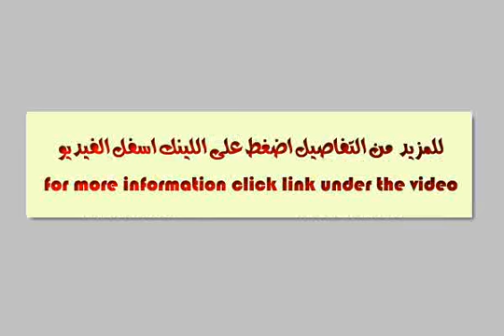ق48 المنطقة التاسعة - mlseg.com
شقق بعمارة تحت الأنشاء تم الأنتهاء من الهيكل الخرسانى بالكامل وتم الأنتهاء من دورين مبانى العقار ثانى نمرة من نادى جرين هيلز (مساحة النادى 43فدان) الشقة 3نوم و3حمام و3 أستقبال ومطبخ كبير وتراس أمامى وتراس خلفى والشقة مستويين واجهة العقار شرقية والأرض خالصة الثمن مدفوع ثمنها بالكامل والتسليم الأبتدائى (خرسانات ومبانى )بعد شهرين والتسليم النهائى بعد 8شهور والسعر المذكور بتسهيلات 4سنوات وأسعار خاصة للكاش أو المدة الأقل - مدينة الشروق, القاهرة, مصر - عقارات مصر |    القاهرة الكبرى |        شقة للبيع